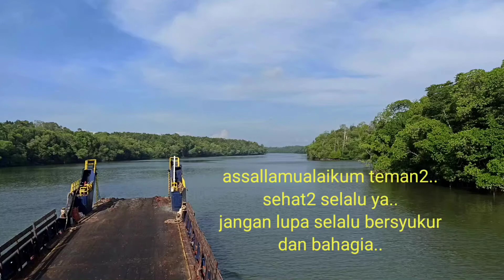Kapal lct masuk area hutan mangrove/bakau..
Assallamualaikum teman teman semua..semoga selalu dlam keadaan sehat ya aamiin..di video kali ini..proses saat kapal menuju ke area tempat kita biasa nya memuat buah sawit..untuk kita bawa ke pabrik untuk di olah menjadi minyak CPO..jangan trus dukung chanel kami ya teman teman..trima kasih sdh mau mampir..